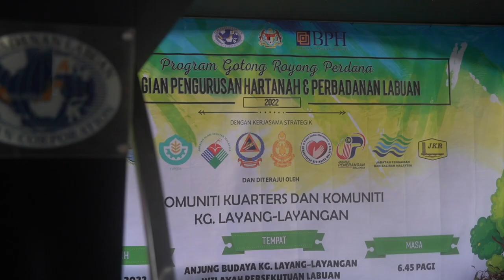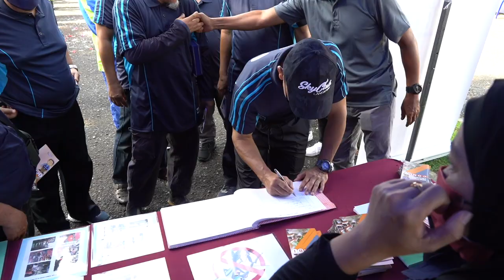PROGRAM GOTONG ROYONG PERDANA BAHAGIAN PENGURUSAN HARTANAH & PERBADANAN LABUAN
WP Labuan, 11 Jun 2022 - Liputan foto sekitar Program Gotong Royong Perdana Bahagian Pengurusan Hartanah (BPH), Jabatan Perdana Menteri (JPM) dan Perbadanan Labuan yang dirasmikan oleh YBhg. Datuk Mohammad bin Ismail, Timbalan Ketua Setiausaha (Pengurusan), JPM.

Lebih 100 peserta daripada kuarters Kediaman Kakitangan Awam (KKA) Wilayah Persekutuan Labuan dan komuniti Kampung Layang Layangan serta Pihak Berkuasa Tempatan (PBT) hadir ke program ini yang diadakan di Anjung Budaya, Kampung Layang Layangan, Wilayah Persekutuan Labuan.
YBhg. Datuk Mohammad turut menyampaikan bakul makanan berupa barangan keperluan harian sebanyak 50 unit kepada para asnaf yang terdiri daripada penghuni kuarters serta penduduk di Kampung Layang Layangan.

Sumbangan berupa wang tunai juga disampaikan kepada pelajar cemerlang.
Pemberian bakul makanan dan sumbangan wang tunai adalah merupakan sumbangan daripada Yayasan Pembangunan Ekonomi Islam Malaysia (YaPEIM).

Program ini bertujuan mewujudkan jalinan mesra antara BPH dengan penghuni kuarters serta PBT dan komuniti sekitar.

Program ini turut mendapat kerjasama daripada beberapa agensi lain antaranya Angkatan Pertahanan Awam (APM), Jabatan Bomba dan Penyelamat Malaysia, Jabatan Alam Sekitar, Jabatan Kesihatan, Jabatan Kerja Raya, Jabatan Pengairan dan Saliran serta Jabatan Penerangan Wilayah Persekutuan Labuan.

Turut hadir dalam program ini ialah Encik Fadzilah Haji Mahmud, Timbalan Ketua Pegawai Eksekutif (Perbandaran) Perbadanan Labuan, Encik Khairul Azhar (Nik) Abu Bakar, Setiausaha Bahagian Pengurusan Hartanah (BPH) dan YBrs. Tuan Haji Awang @ Musran Tawil, Pemangku Ketua Pengarah YaPEIM.